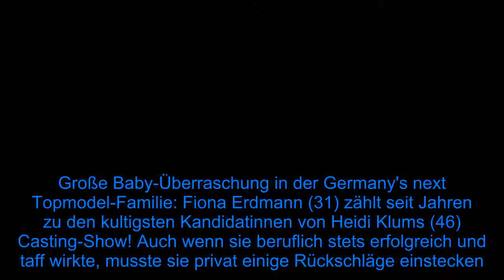Ganz überraschend: GNTM-Star Fiona Erdmann ist schwanger! - Fox News